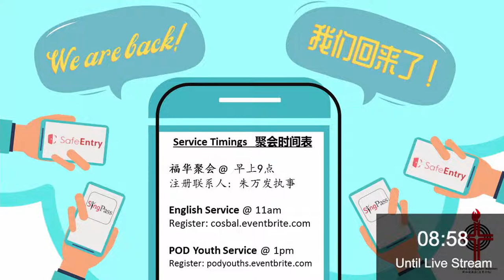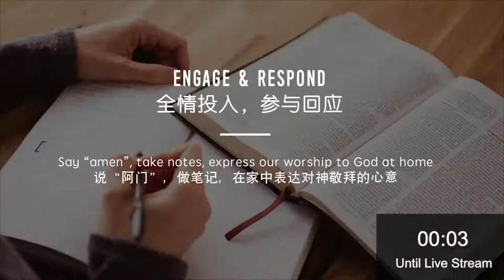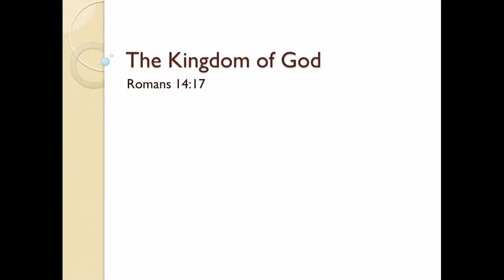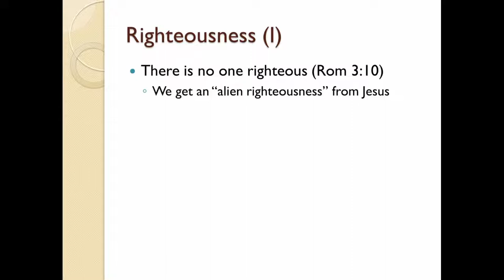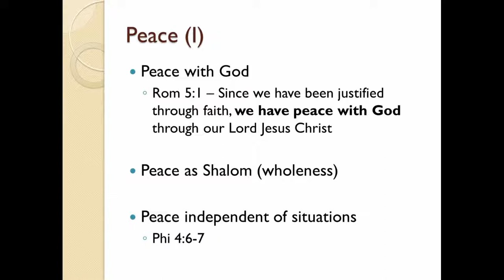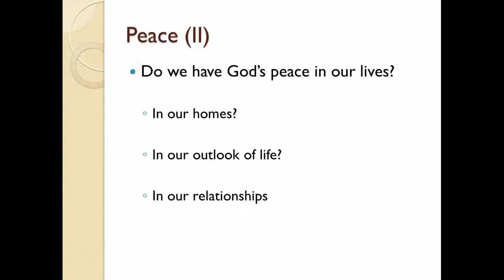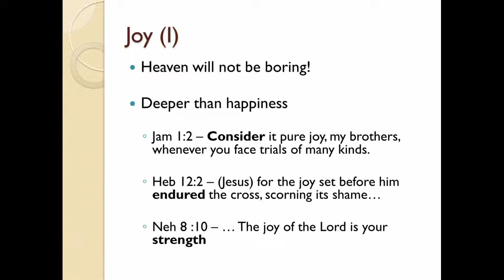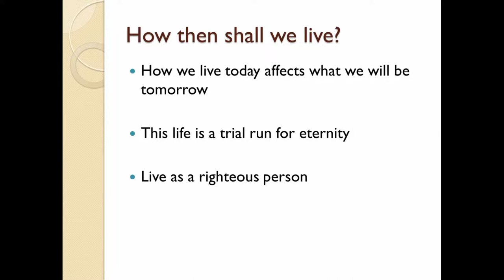Church of Singapore Balestier English Worship Service - 19h June 2022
Speaker:  Deacon Png Zhuamg Mao